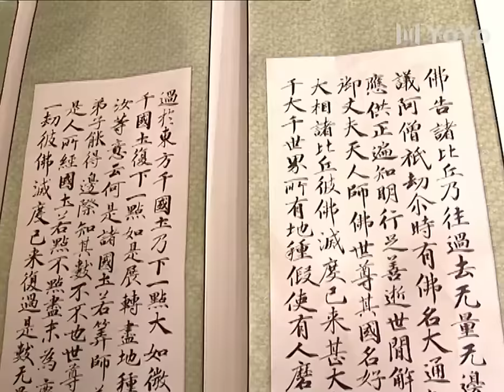武俠電影！小和尚第一次看到日本尼姑洗澡，看呆了⚔️ 功夫 | Kung Fu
劇名(Drama Name)：【少林武王】